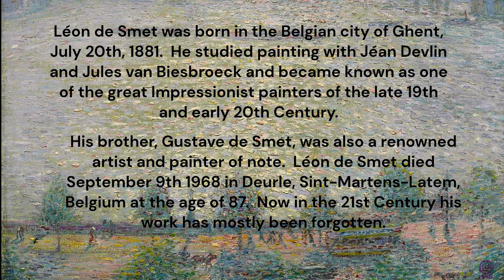LOST: The artwork of Léon de Smet by Jéanpaul Ferro | the lost artwork and painting of Léon de Smet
LOST Léon de Smet

Léon de Smet was born in the Belgian city of Ghent, July 20th, 1881.  He studied painting with Jéan Devlin and Jules van Biesbroeck and became known as one of the great Impressionist painters of the late 19th and early 20th Century.

His brother, Gustave de Smet, was also a renowned artist and painter of note.  Léon de Smet died on September 9th 1968 in Deurle, Sint-Martens-Latem, Belgium at the age of 87.  Now in the 21st Century his work has mostly been forgotten.

Video and Production by: Jéanpaul Ferro